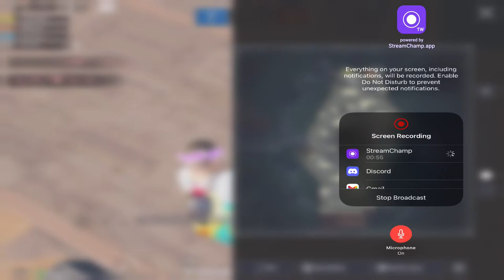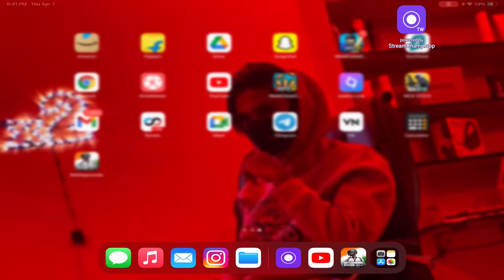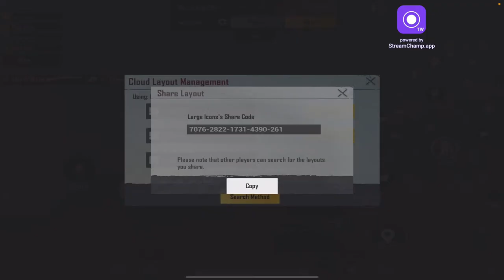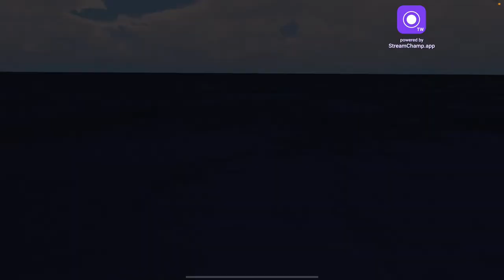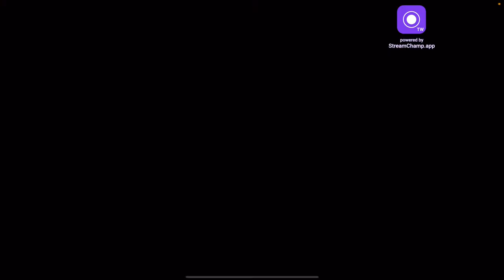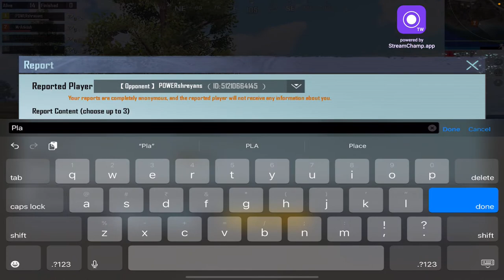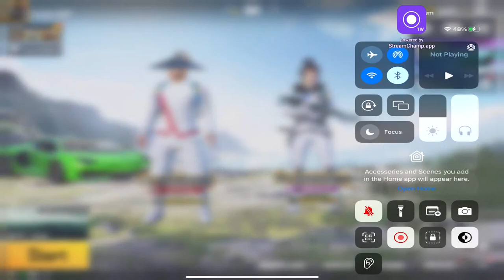Kovai Trip Over 🤩 | I’m Back makkaleh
Ranks🥇

Controls: 4fingers+full gyro

Graphics:smooth+90fps